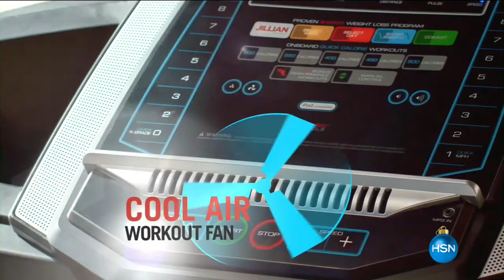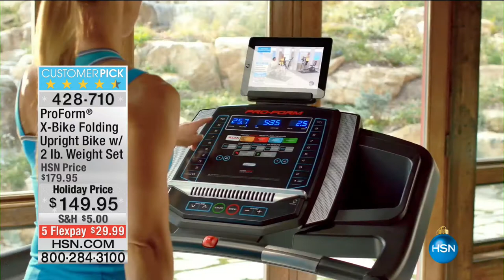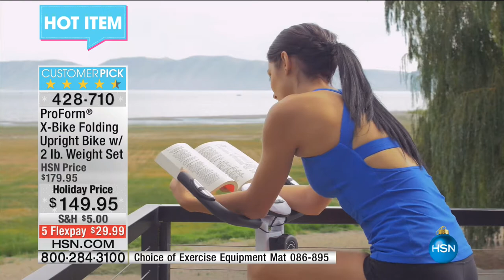HSN | Healthy Innovation Gifts 12.04.2016 - 05 AM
Informerical Items